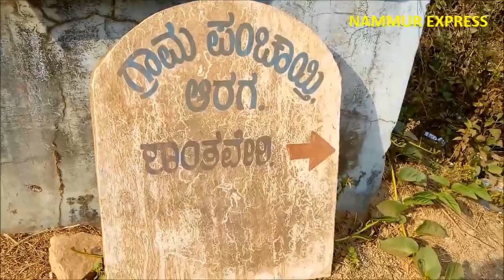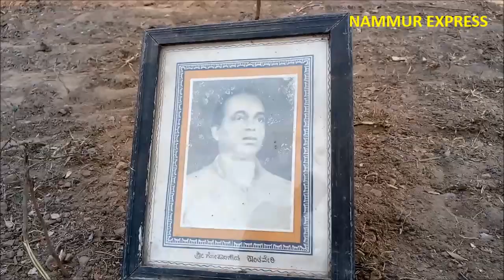SHANTHAVERI GOPALA GOWDA - NAMMUR EXPRESS THIRTHAHALLI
ಹಾಳು ಕೊಂಪೆಯಾದ ಶಾಂತವೇರಿ ಗೋಪಾಲ ಗೌಡರ ಹುಟ್ಟೂರು!
- ಸಮಾಜವಾದಿ ನಾಯಕನಿಗೂ ಮನೆಯೂ ಇಲ್ಲ. ಅವರ ಸ್ಮಾರಕವೂ ಇಲ್ಲ
- ಧೀಮಂತ ನಾಯಕನ ನಿನಪಿಗಿರೋದು 2 ತೆಂಗಿನ ಮರ ಮಾತ್ರ!
- ಸರ್ಕಾರ, ಜನಪ್ರತಿನಿಧಿಗಳ ನಿರ್ಲಕ್ಷ್ಯಕ್ಕೆ ಜನ ನಾಯಕನ ಆದರ್ಶ ಬಲಿ